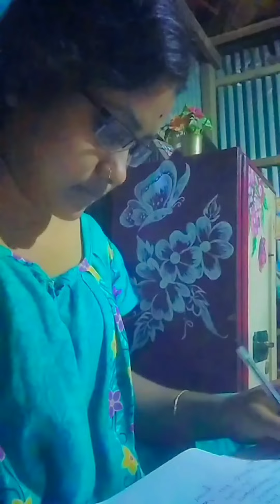Gnm nursing hostel এ চলে গেলে আমি আমার মা কে খুব বেশি miss করব।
Gnm nursing hostel এ চলে গেলে আমি আমার মা কে খুব বেশি miss করব। Bengalivlog tripura youtubeshortsviral trendingvlog sadstatus bengalivlog vlog tripuravlog bollywood lovemusic gnmnursing_courses kibbae nursing korbe